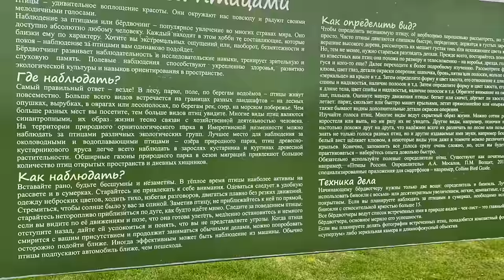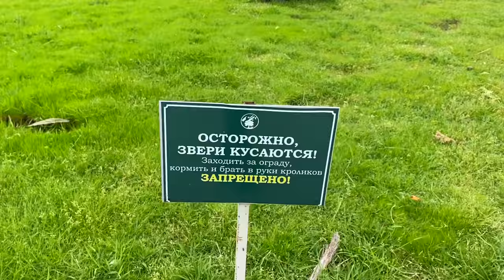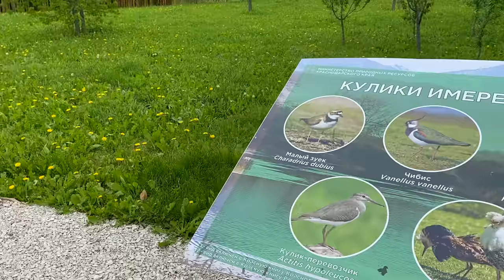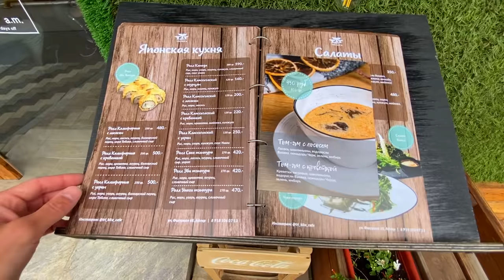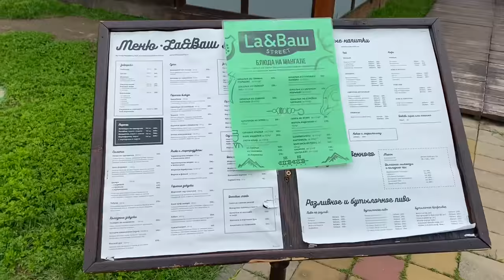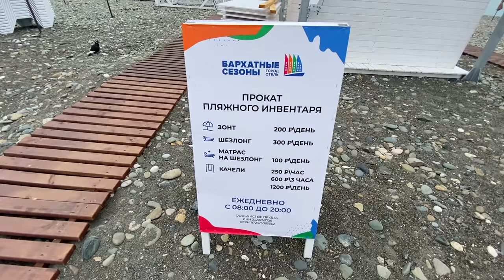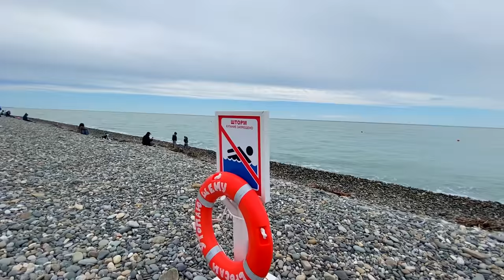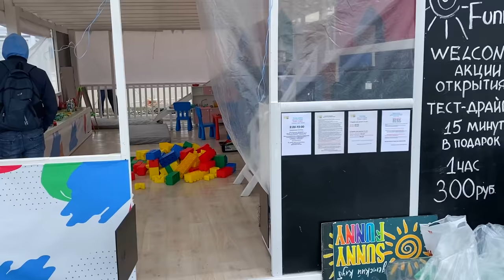ЧТО СЛУЧИЛОСЬ? Город РЕЗКО ОПУСТЕЛ. ПЛЯЖИ И УЛИЦЫ ПУСТЫЕ. Адлер цены и погода май Сочи 2021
Покажу вам обстановку в Имеретинке 11 мая. Покажу цены и пляжи.